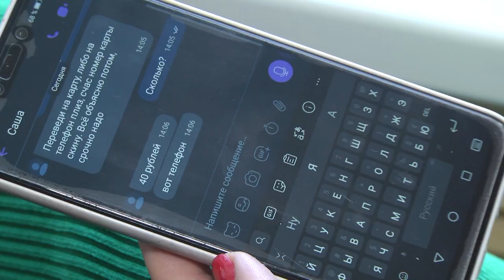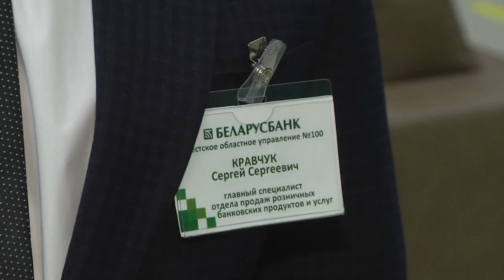2021-10-08 г. Брест. Внимание, мошенники! Новости на Буг-ТВ.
Снова и снова из всех источников информации продолжают поступать сообщения о мошенничестве и фактах хищения денежных средств путём обмана через интернет или посредством телефона.  В Бресте и области сотни обманутых людей регулярно делятся своими историями, а специалисты правоохранительных органов и банков рассказывают об опасности и правилах поведения в той или иной ситуации. Вместе с тем преступления продолжаются, люди всё также доверчиво отдают свои деньги в руки злоумышленников.  Как не стать жертвой аферистов – об этом материал Алены Миневич.